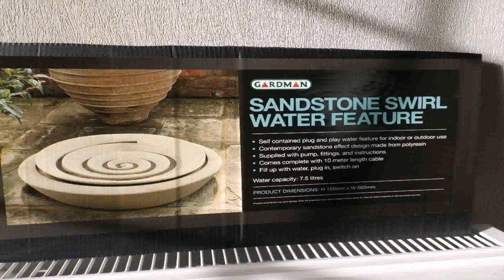Garden Water Features Lincolnshire